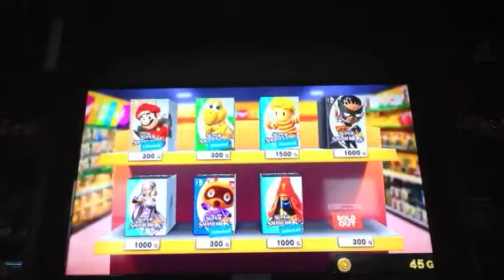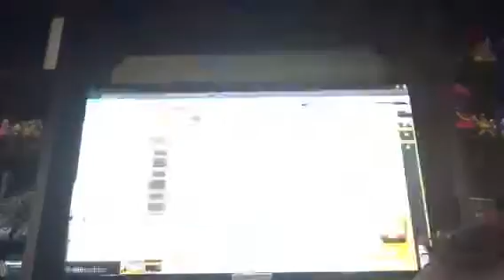I Want Wonder Black!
My friends left